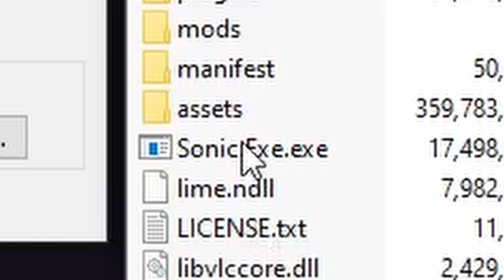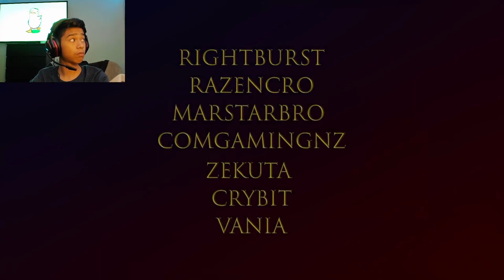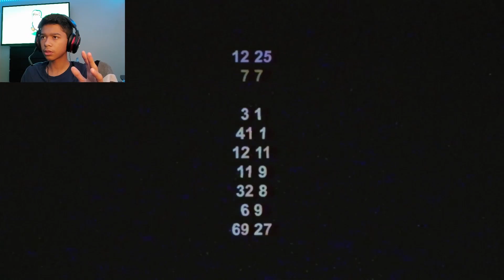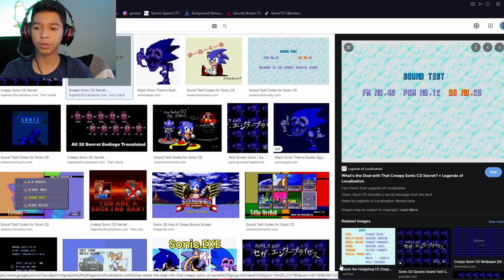BROOO THIS MUSIC IS SOO GOOD!!! | Friday Night Funkin': Vs. Sonic.Exe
HELLOOO ALL MY BEAUTIFUL AND HANDSOME X's welcome back to another xtreme video and in todays video I play the Vs Sonic.EXE mod and man these mods music are sooo damn good. If you guys want me to do any other mods make sure to comment them down below and ill be sure to check them out. I hope you guys enjoyed and if you did make sure to like the vid.

Yo what you doin here? GO PLAY THIS AMAZING GAME ALREADY!

These are my friends and they also got channels so checkem out bro

Oh ye i also got twoter acont

bruh moment